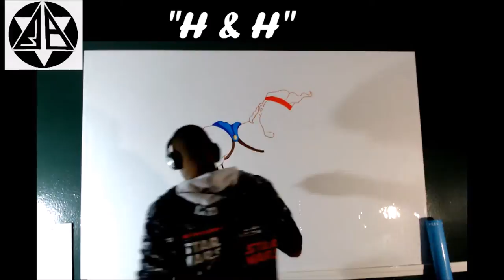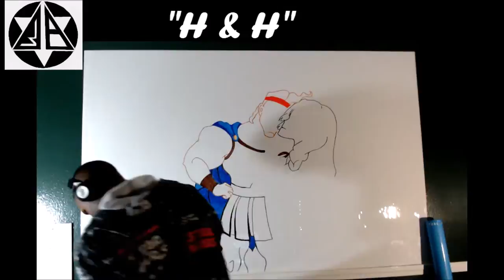H & H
Whiteboard time lapse drawing. What would you like to see next?